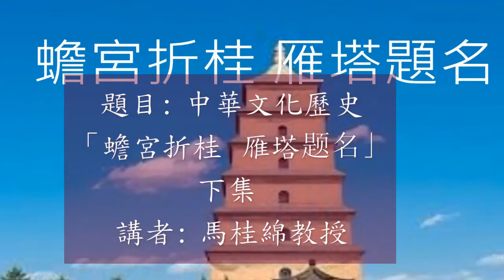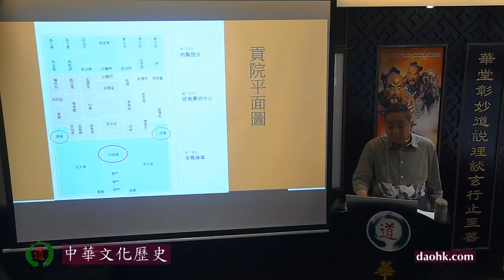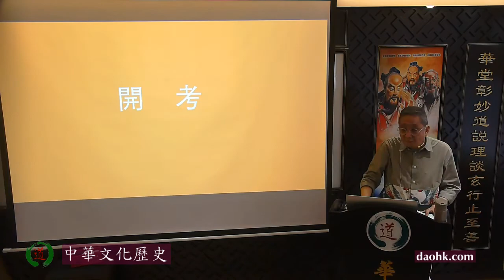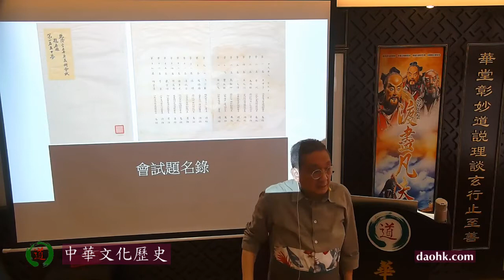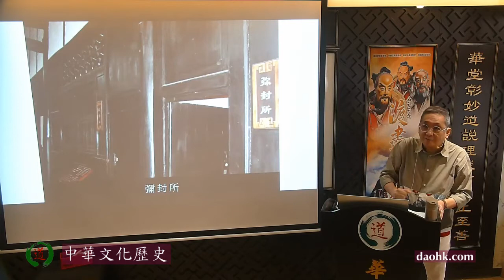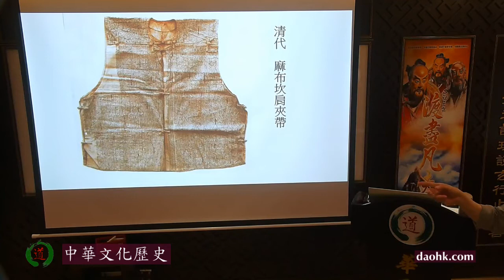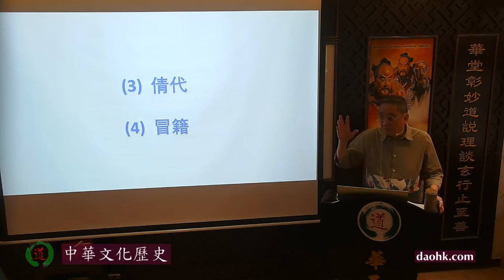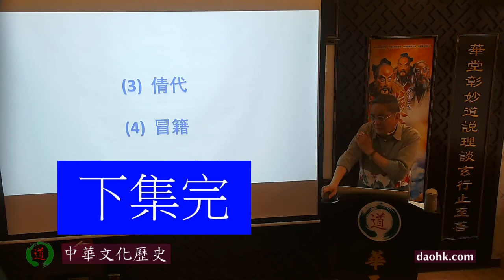華玉講堂-中華文化歷史-「蟾宮折桂 雁塔題名」 (六下)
華玉講堂
星期二常規班
(每月第三個星期二),二月及八月和假期除外
題目: 中華文化歷史 (共十課)
講者: 馬桂綿教授
時間: 星期二，7-9晚
日期: 1月21日/3月17日/4月21/5月19日/6月16日/7月21/9月15日/10月20日/11月17/12月15 日(共10 堂)

華玉講堂
地址Address：
電話Tel: (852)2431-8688/(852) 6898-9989 (WhatsApp)